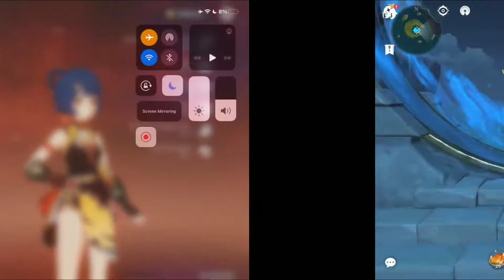floor 12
yeah not much changed from last phase huh

0:00 Chamber 1
3:10 Chamber 2
6:27 Chamber 3
9:51 Build